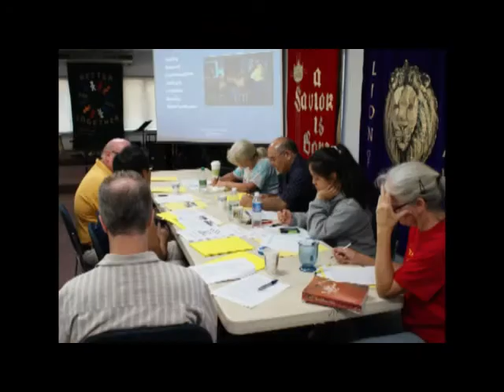Disaster Relief Hawaii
DR Hawaii Video.  Hawaii Pacific Baptist Convention.